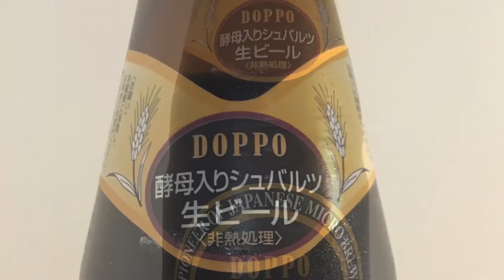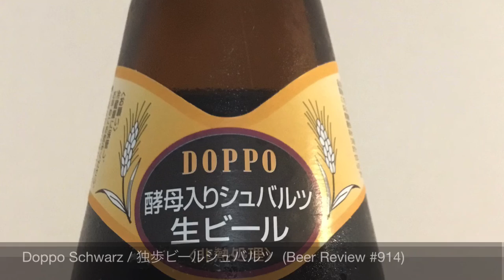Doppo Schwarz / 独歩ビールシュバルツ (Beer Review 914)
A review of Doppo Schwarz / 独歩ビールシュバルツ

00:00 - 03:24 Introduction to Doppo Beer
03:25 - 08:32 Review of Doppo Schwarz